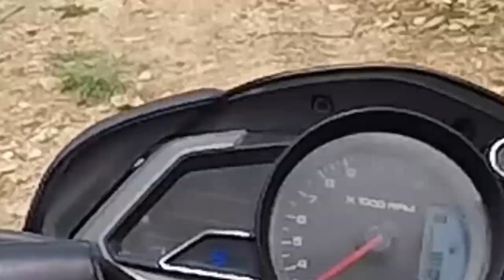When I get bored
I got bored so decided to go out this video is all about my trip to a hilltop near Kathmandu value from where you can get a awesome view.